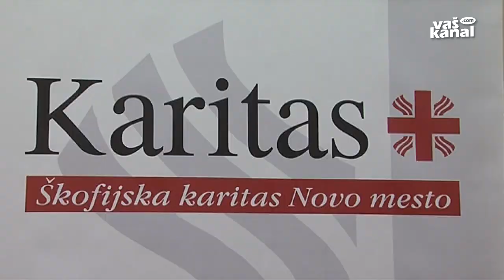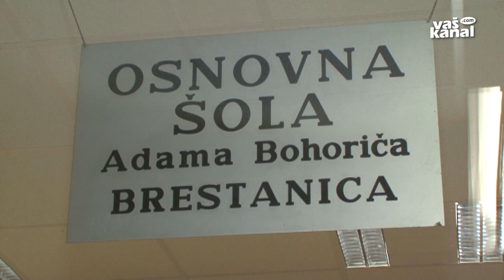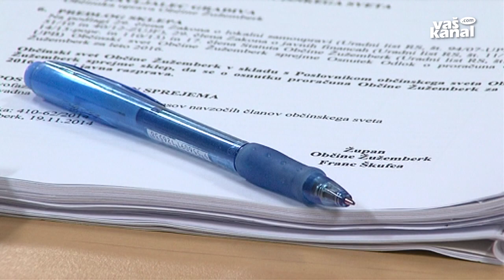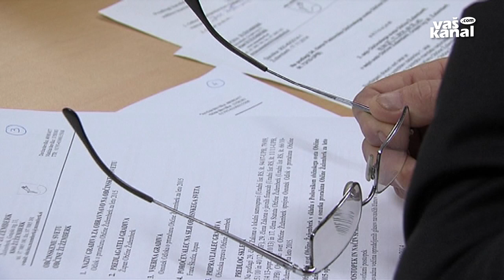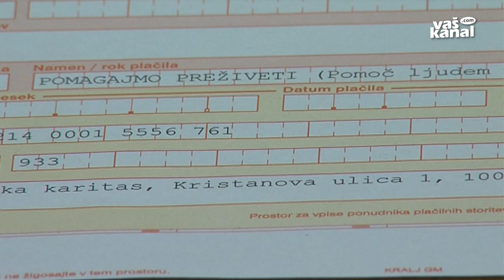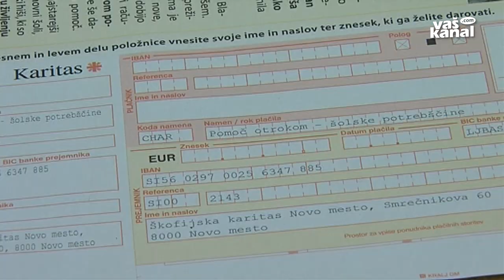Novice, 28. november 2014